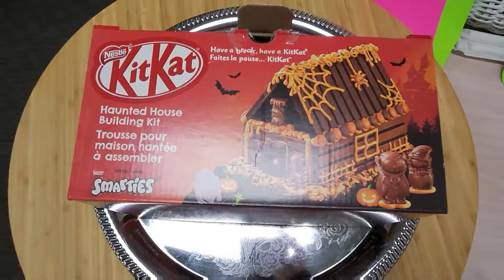Kit Kat Haunted House